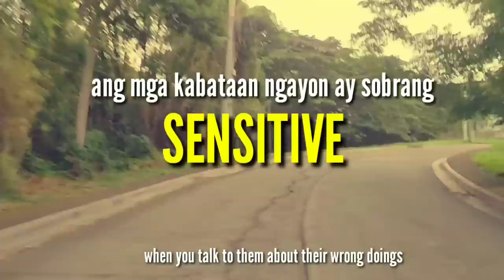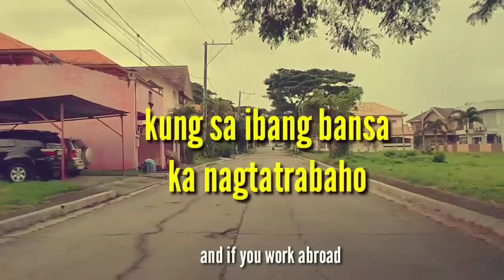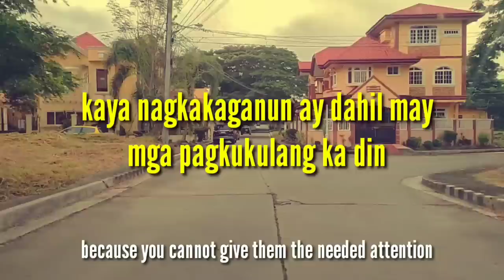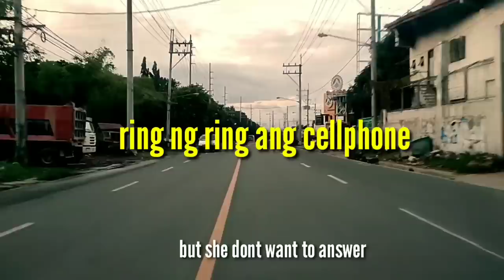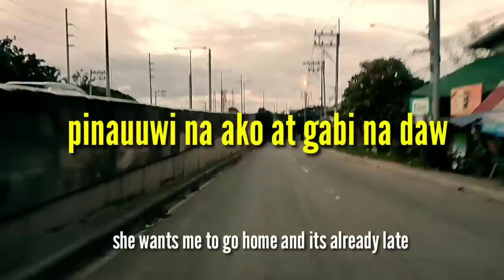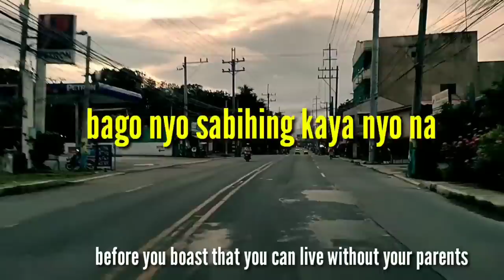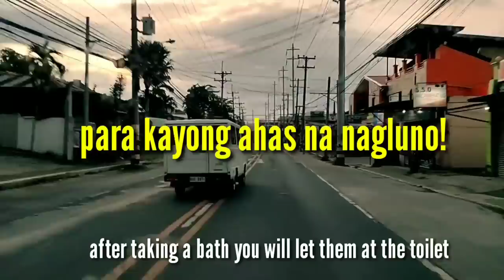THIS VLOG IS FOR ALL SONS & DAUGHTERS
Watch this vlog and think about your parents who will do everything and anything for you.